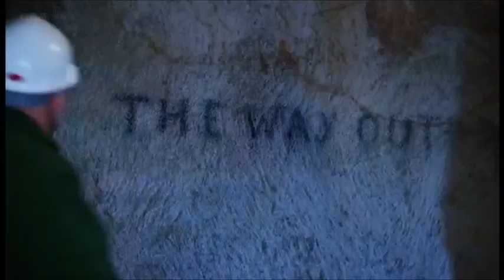BBC 4 Coastal Path Beer Quarry Caves 24JUL2020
Edition of BBC 4 "Coastal Path" where Paul Rose is given a visit of Beer Quarry Caves by John Scott of Beer.